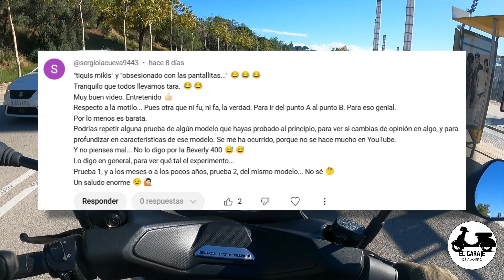🛵🤔REVOLUCIÓN EN KYMCO CON LA SKY TOWN 125? ¿NMAX + PCX = SKY TOWN?|REVIEW EN ESPAÑOL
Gracias a Kymco Barcelona os traigo este nuevo modelo muy interesante y que pinta ser un top ventas próximamente.
Material de la moto ZONTES M310:
Cubre Puños

Dejarme en los comentarios que os ha parecido.